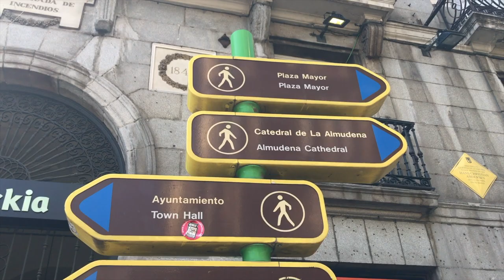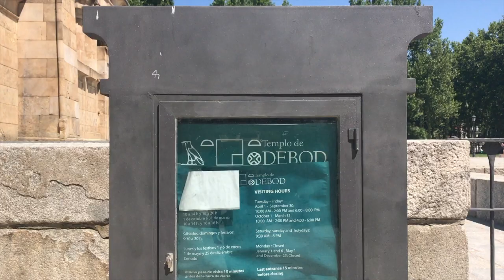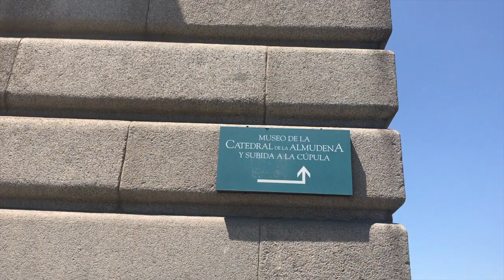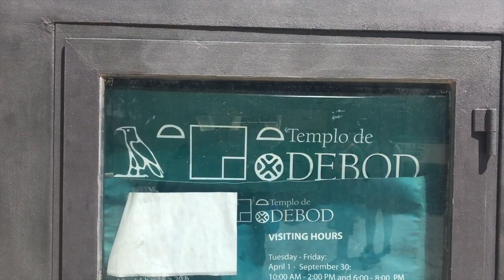Traveling In The Kingdom Of Spain Part 2 Madrid July 2017